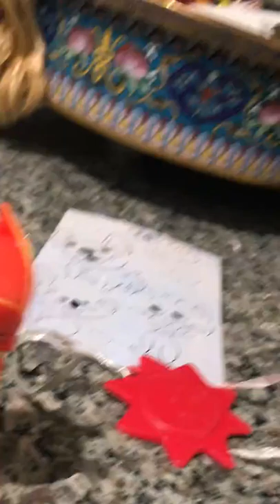PinkoJayJay was spoiling a 🐸